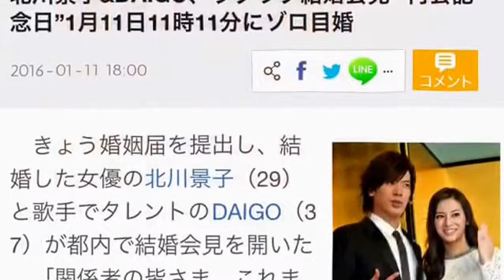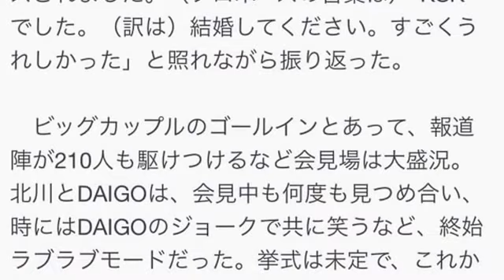北川景子、DAIGOが結婚会見 1月11日11時11分にゾロ目婚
北川景子&DAIGO、ラブラブ結婚会見 “再会記念日”1月11日11時11分にゾロ目婚
　きょう婚姻届を提出し、結婚した女優の北川景子（29）と歌手でタレントのDAIGO（37）が都内で結婚会見を開いた。「関係者の皆さま、これまで支えてくれたファンの皆さまに自分たちの言葉で入籍の報告をするのが一番の誠意」という共通の思いで同日中に2人で登場し、結婚を報告。この日に婚姻届を提出した理由も明かし「最高の日取り」と笑顔を見せた。

　2011年1月期の連続ドラマ『LADY～最後の犯罪プロファイル～』の共演で知り合った二人。DAIGOは「付き合ったときから結婚前提でした」といい、入籍日について話が及ぶと「再会したのが（ドラマ共演から3年後の）1月11日。なのできょうがいいと思って」と打ち明けた。

　続けて北川は「あとは私が“1”という数字が好き。1月11日11時11分に（婚姻届）を提出してきました」と明かし、DAIGOが「ゾロ目婚です」とにんまり。その徹底ぶりに驚きの声が上がると、DAIGOは「1並びのMAXは、11月11日ですけど、そこまで待っていられなかった」とジョークを交えて笑いに変え「最高の日取りです」と幸せいっぱいに話した。

　気になるプロポーズは、昨年8月、日本テレビ系『24時間テレビ』でDAIGOがチャリティーランナーを務めた100キロマラソン完走後。北川は「明らかな指輪の箱を渡されて、皆さんご存じだと思いますが、アルファベットでプロポーズされました。（プロポーズの言葉は）“KSK”でした。（訳は）結婚してください。すごくうれしかった」と照れながら振り返った。

　ビッグカップルのゴールインとあって、報道陣が210人も駆けつけるなど会見場は大盛況。北川とDAIGOは、会見中も何度も見つめ合い、時にはDAIGOのジョークで共に笑うなど、終始ラブラブモードだった。挙式は未定で、これから考えていくという。

北川景子 daigo
北川景子 ブログ
北川景子 メイク
北川景子 食べ方
北川景子 ドラマ
北川景子 前髪
北川景子 画像
北川景子 髪型
北川景子 身長
北川景子 カラコン
北川景子 アイメイク
北川景子 足
北川景子 悪夢ちゃん
北川景子 アクション
北川景子 頭いい
北川景子 愛車
北川景子 アイシャドウ
北川景子 顎
北川景子 アクセサリー
北川景子 姉
北川景子 衣装
北川景子 石原さとみ
北川景子 医者
北川景子 伊藤綾子
北川景子 イベント
北川景子 色気
北川景子 インタビュー
北川景子 イラスト
北川景子 今
北川景子 噂
北川景子 腕時計
北川景子 ウェディングドレス
北川景子 wiki
北川景子 美しい
北川景子 運転
北川景子 歌
北川景子 浦田直也
北川景子 ウエスト
北川景子 後ろ姿